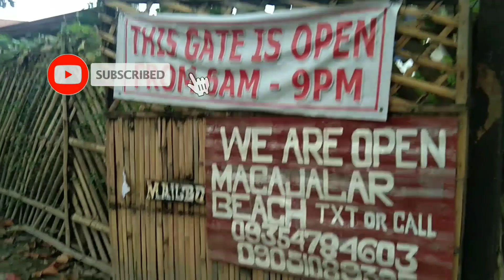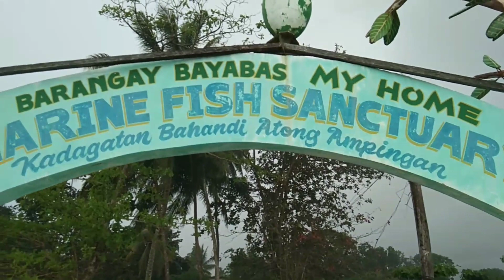CAGAYAN DE ORO CITY BARANGAY BAYABAS BEACH RESORT